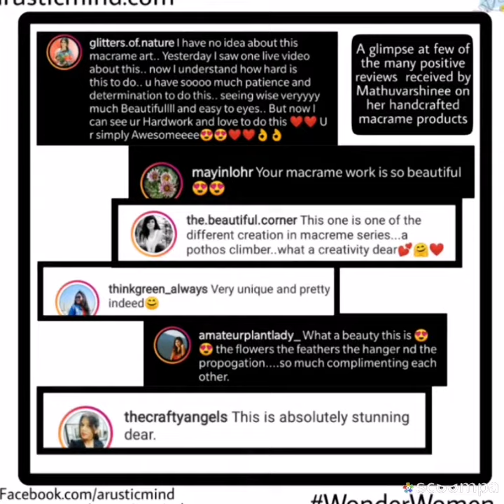When You Learn Not To Give Up On Your Dreams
“I grew up in a progressive family. My father always encouraged me for pursuing dance, but his thinking was that I should complete my graduation and have an engineering degree before making a decision about choosing dance as a career. "